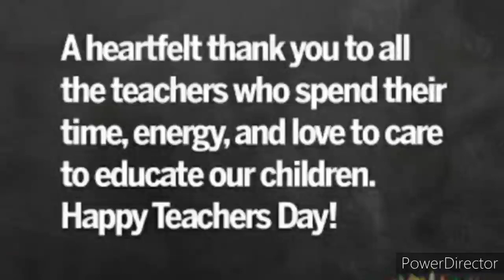Teachers Day || Teachers Day Status || Teachers Day 2020 || Happy Teachers Day || Teachers Day Msgs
Teachers Day Messages , Quotes and Wishes 2020.
Thanks to all my students for their beloved wishes on this Teachers Day.
Blessed to have such a fantabulous bunch of students.
May Allah bless you all with health, wealth and progressive lives.
Aameen